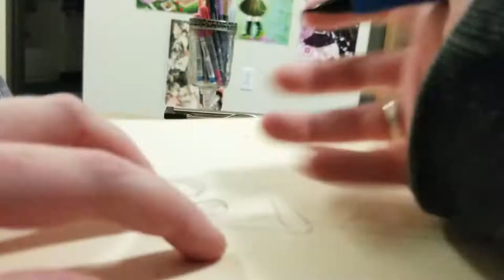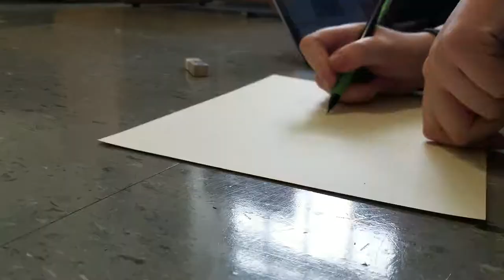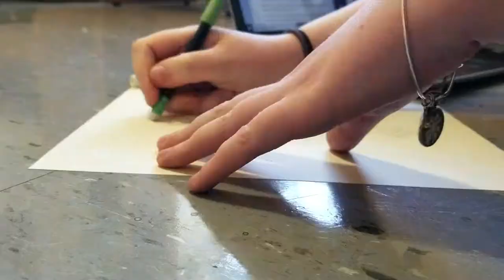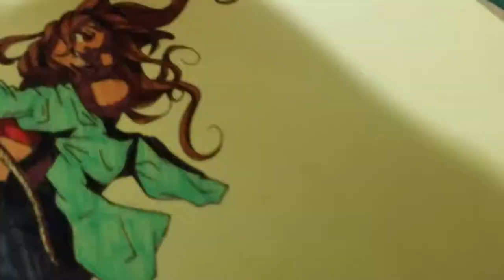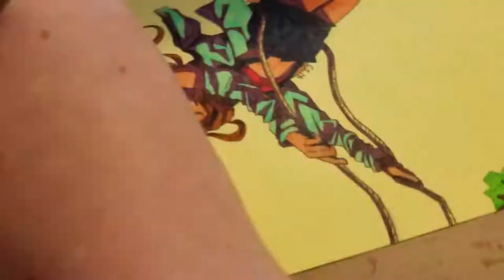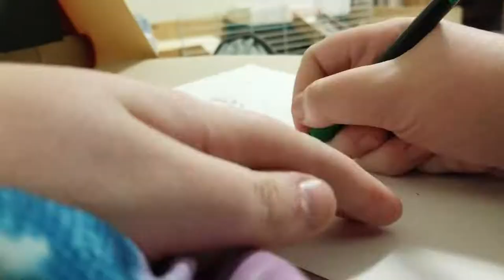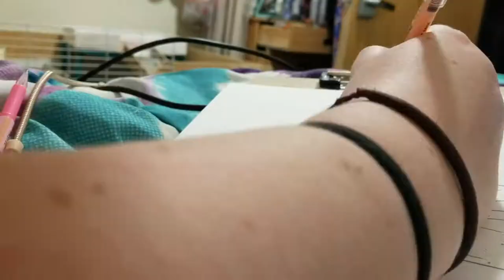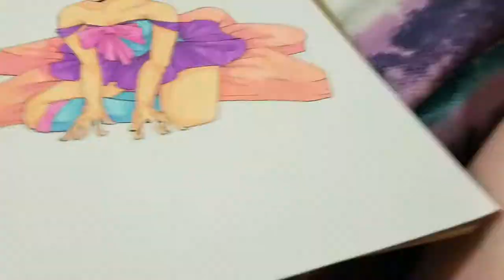To Prompt or Not to Prompt... - INKTOBER WEEK 1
Hey guys!

I'm back in business! Today I wanted to talk about the use of prompts in your art challenges. Yup.